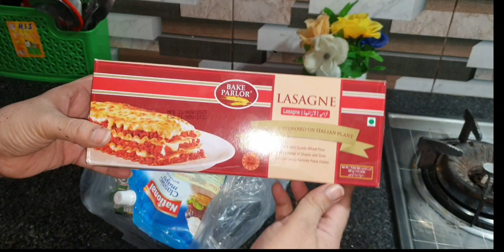Aj buhut Kuch manage kea || Lazania recipe|| pizza souce|| Afsheenfaimtavlog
Aj buhut Kuch manage kea || Lazania recipe|| pizza source|| Afsheenfaimtavlog